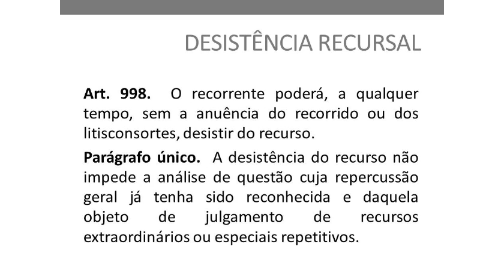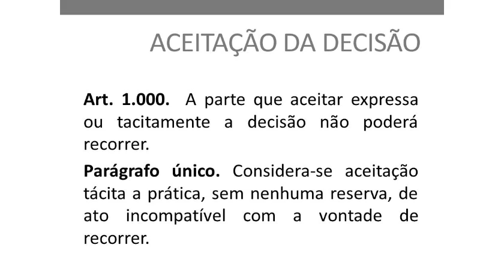NOVO CPC - Teoria geral dos recursos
Aula da disciplina de Direito Processual Civil III, ministrada pelo prof. Renê Francisco Hellman, da FATEB - Faculdade de Telêmaco Borba.